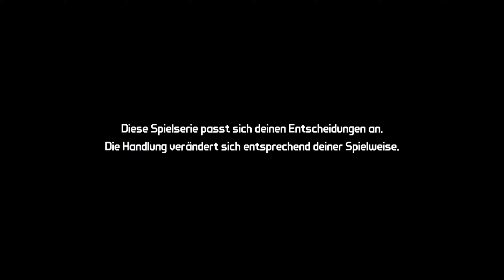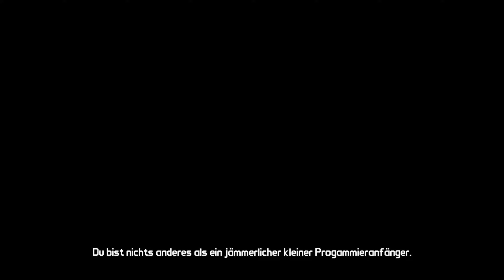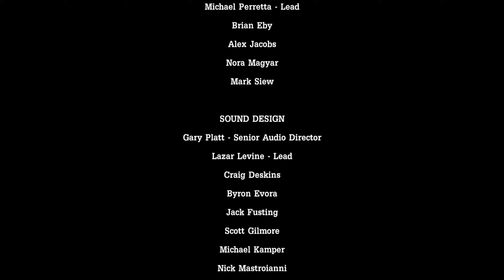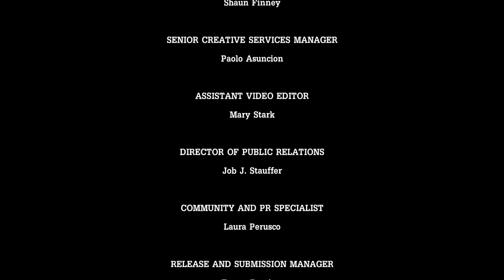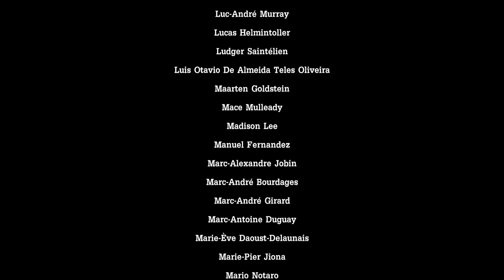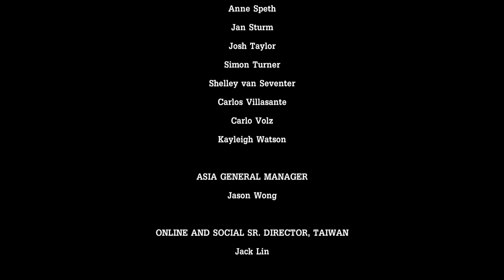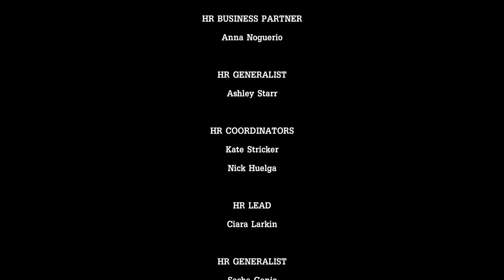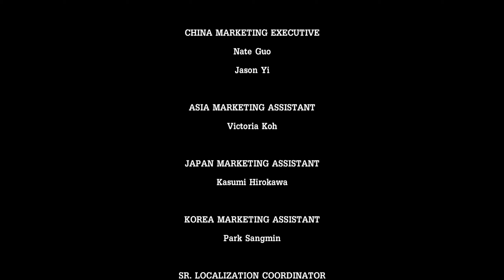"Was zum Teufel war das?" | Tales from the Borderlands [PC] | Let's Play #01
Yihhaaa, Space-Cowboys und Space-Cowgirls! Wir sind gelandet auf nem neuen Story-Planeten und dieser heißt: Tales from the Borderlands! Telltale bringt damit seine Story-Game-Note in das eigentliche Action-RPG! Aber es wird nicht nur actiongeladen, sondern außerordentlich witzig!

▬▬▬▬▬▬▬▬▬▬▬ nameurgame FORMATE ▬▬▬▬▬▬▬▬▬▬▬▬▬▬
► You-Say-I-Play: Ich spiele eure Requests (Setups/Challenges/Spiele)
► You-Play-I-Say: Ich kommentiere/analysiere euer Game bzw. Replay
► Watch 'n' Learn: Tutorials von (meist eigenen) Replays
► Walkthroughs: Ich spiele ein Spiel komplett durch
► First Play Series: Ich spiele und kommentiere ein Game zum allerersten Mal

▬▬▬▬▬▬▬▬▬▬▬ Mein Setup ▬▬▬▬▬▬▬▬▬▬▬▬▬▬
CPU: Intel i7 12700K
GPU: Zotac RTX 3080
RAM: Crucial 48 GB RAM
Maus: Razer Viper Mini
Bungee: KLIM Bungee
Mat: HP Omen 100
Keyboard: Sharkoon Skiller SGK4
Headset: CoolerMaster CH321
Stands: Gravity
Mic: Shure SM7B & Fifine AM6
Interface: TC Helicon Go XLR Mini
In-Ears: Shure SE215
Streaming-/Recording: elgato 4K60 Pro MK.II
Monitor 1: MSI Optix MAG271CQR @ 144 HZ (WQHD)
Monitor 2: Samsung U28E590D @ 60 HZ (UHD)
Monitor 3: iiyama ProLite T2452 MTS @ 60 HZ (FHD)